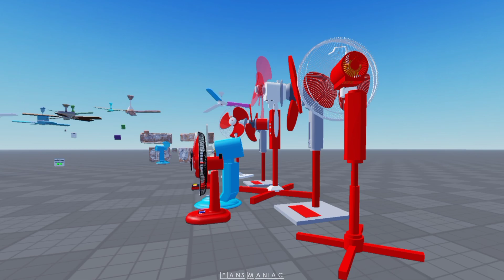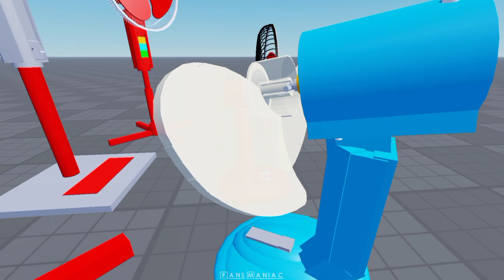Fan - Eksperimen kipas angin kesurupan - kipas angin bilah dua